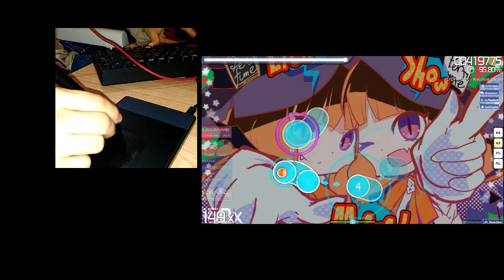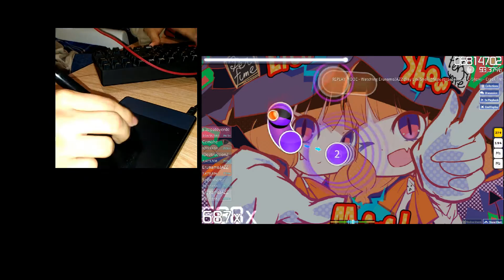Test playing osu! 2016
just a noob more.